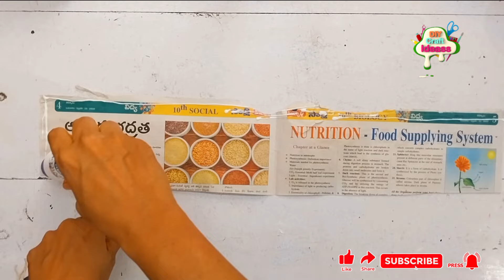Diy Easy wall hanging waste plastic bottle craft ideas |Best out of waste |Butterfly wall hanging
Hey guys, Welcome to the world of innovation Arush DIY Craft Ideas. We are Indu Sri & Manoj creators of Arush diy craft ideas. This channel is all about DIY, lifehack, tutorials,  nail art and other awesome ideas that pop on my mind.We always strive to upload the best quality content on our channel.